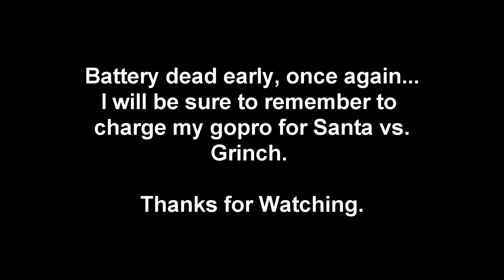Hogback Mountain Paintball - Zombie Invasion 2013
The very beginning of zombie invasion. This is just the initial survivor hill/fort push leading up to pines. I missed all the good action because i had unfortunately forgot to charge my gopro the night before. I'm DEFINITELY making sure i can get good footage for santa vs. grinch, and getting footage of me playing with my new pump gun :). And hopefully i might get a new camera so i can make a barrel cam? I shall see, I will probably go paintballing again this November to get some more footage, but for now i'm just uploading this because i can't find anything from this year's zombie invasion that anyone else has uploaded. I hope you enjoy me getting two people out in this video haha.